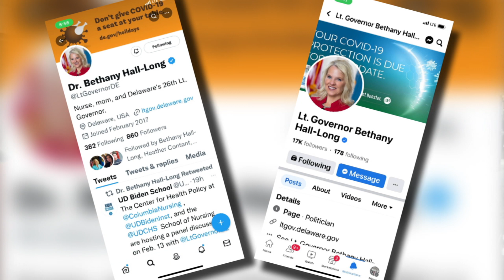DE Lt. Gov. Bethany Hall Long (#1259 Feb 5, 2023)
In January, at the Delaware Standardbred Owners Association’s Awards Dinner, Lt. Governor Bethany Hall-Long came out for the big night! Which is no surprise because she’s a big supporter of harness racing and joins us every year for our banquet honoring First State Standardbred stars!